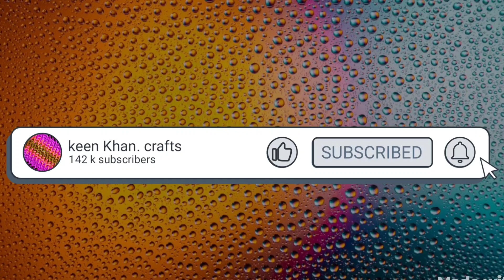Super Easy Doormat , Doormat making at home with old clothes, Paydan banane ka tarika , knitting